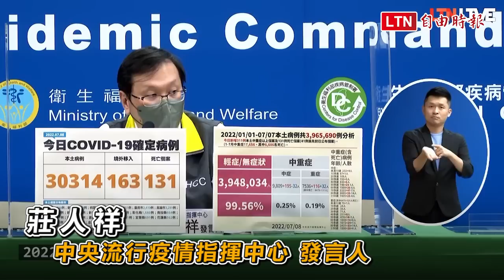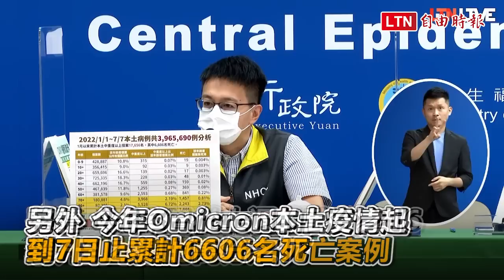國內確診人數破400萬！本土今增30314例、131人死亡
又一名7歲女童患MIS-C 本土致死率升至萬分之17

6類對象可接種第4劑 指揮中心：新增Novavax可選擇

各國疫情又升溫！莊人祥：放寬單週4萬人將試行2到3週

武漢肺炎（新型冠狀病毒病，COVID-19）本土疫情仍處平原期，今天新增3萬314例本土病例、311例中重症病例，但仍有131人死亡。累計自疫情發生以來，國內確診人數破400萬例。個案分布為新北市（4640例）、台中市（3851例）、高雄市（3291例）、桃園市（3236例）、台北市（2838例）、